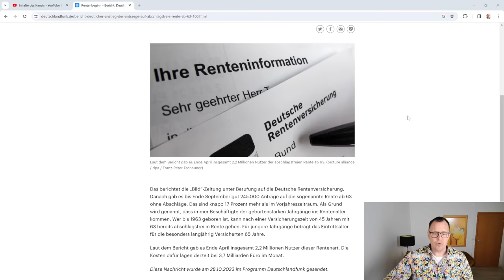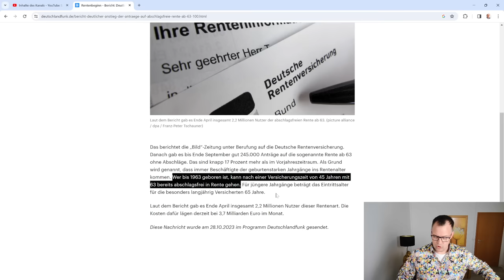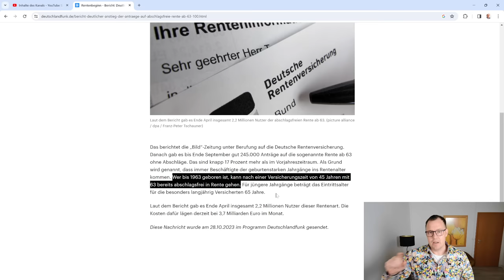Mega-Ansturm auf die Rente ab 63. Über 245.000 Rentenanträge ab Beginn 2023 bis Ende 09-23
Die Zahl der Anträge auf Rente ab 63 steigt auf ein Rekordniveau. Menschen, die mindestens 45 Jahre in die Rentenversicherung eingezahlt haben, können die Rente nach Vollendung eines bestimmten Lebensjahres nach 63 beantragen ( § 236b SGB VI). Die Zahl der Anträge ist in den ersten drei Quartalen dieses Jahres stark gestiegen und steuert auf ein Rekordhoch zu. Die Zahl der Anträge auf abschlagsfreie Rente nach 45 Arbeitsjahren ist in den ersten neun Monaten 2023 stark gestiegen und bewegt sich auf einen Jahresrekord zu. Das berichtet die „Bild“ unter Berufung auf Zahlen der Deutschen Rentenversicherung. Danach gab es bis Ende September bereits 245.289 neue Anträge auf die sogenannte Rente mit oder ab 63. Das sind 16,8 Prozent mehr als im gleichen Zeitraum des Vorjahres (210.062) und fast so viele wie im gesamten Jahr 2015.